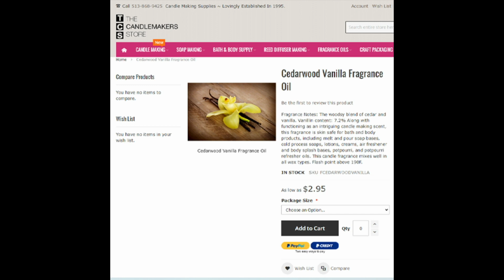Unmagical! Let's Make Haunted Fragranced Candles from the Magic Candle Company!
Welcome to the Unmagical series dupe city fam!! In this video we are recreating the "extremely popular" Haunted candle by Magic Candle Company! We'll show you how to make an identical 8oz (Net Wt. 5oz) candle complete with a crackling wood wick, and exactly where to get that spooky cedarwood vanilla fragrance oil! All the supplies you'll need are linked below. Have a scent request? Drop it in the comments!

Crackling Single Ply Wooden Wicks (Size: .02 thickness, .625 width, and height 5 inches)

Stainless Steel Pitcher

Stainless Steel Stirring Spoon